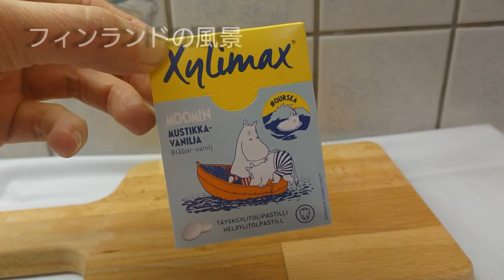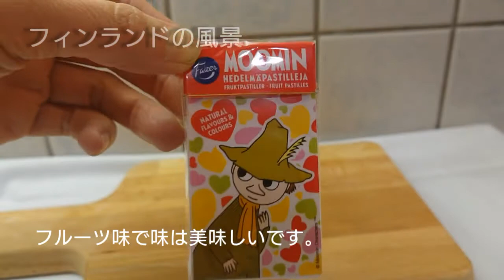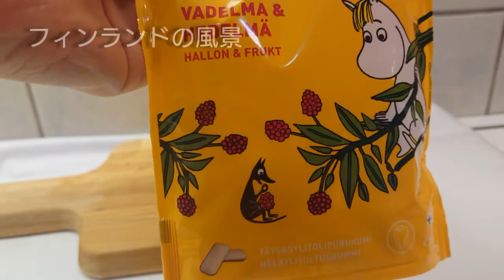フィンランドの風景「サルミアッキ・リコリス・キシリトール」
フィンランドやヨーロッパにたくさん売られているサルミアッキ・リコリス
ムーミンの可愛いパッケージなのに、中はこんな黒い(-_-;)、貰ったお菓子にも入っていて食べらないことも・・

キシリトールは食後に♪